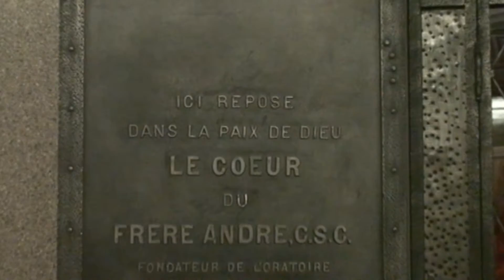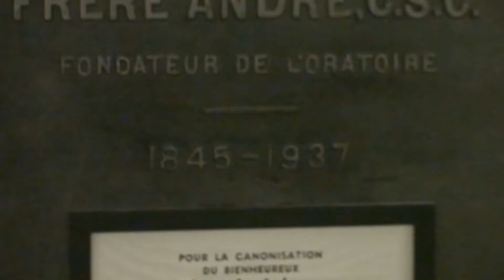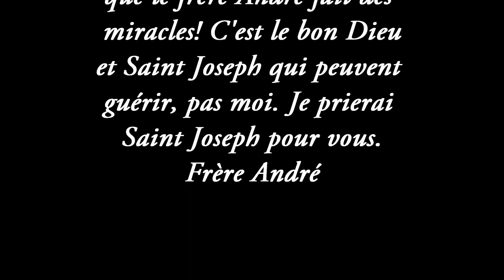Saint Frère André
Rien dans son enfance ne laissait prévoir qu'Alfred Bessette deviendrait un jour l'un des personnages les plus importants de l'histoire du Québec. Son histoire est celle d'un homme  humble doté d'une santé fragile, d'une éducation somme toute medeste mais d'un cheminement tout à fait etonnant.

Il est né le 9 août dans une petite maison depuis disparue du rang Grand Bois à Saint-Grégoire d'Iberville, un village de la Montérégie situé à une quarantaine de kilomètres de Montréal.